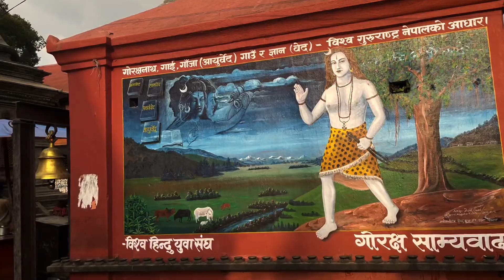Pashupatinath Temple, Kathmandu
The Oldest Hindu temple in Kathmandu. One of the 7 UNESCO world heritage sites in Kathmandu